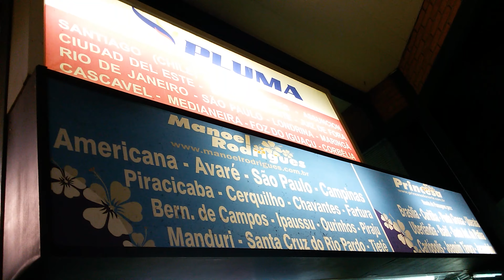Movimentação de ônibus no Rodoserv Sorriso - Expresso de Prata , Pluma Internacional , Andorinha !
Uma pequena movimentação , na parada e ponto de apoio Rodoserv Sorriso
em Pardinho - SP.

EMPRESAS DE ÔNIBUS NESTE VÍDEO:

EXPRESSO DE PRATA
EMPRESA DE TRANSPORTES ANDORINHA
PLUMA CONFORTO E TURISMO
UFGD - UNIVERSIDADE FEDERAL DA GRANDE DOURADOS
ROSINHA TURISMO
SANTO ANTONIO TURISMO
L & E TURISMO
BARIRI TURISMO
BIRIRI TUR